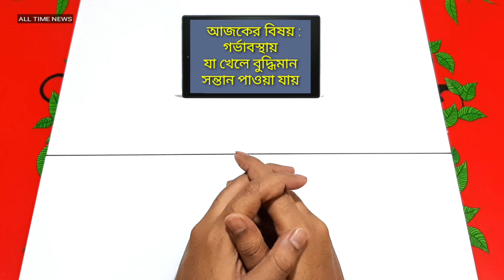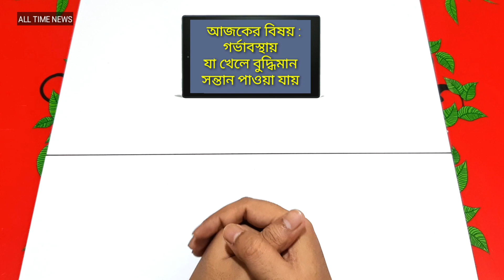গর্ভাবস্থায় যে খাবার খেলে সন্তান মেধাবী হয়ে থাকে | Pregnant Mother Care Tips | Health tips